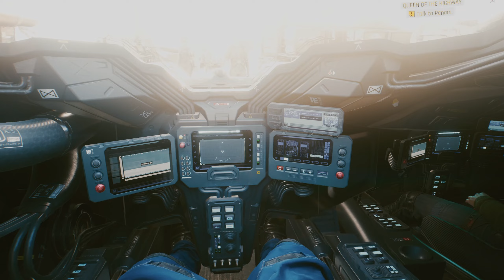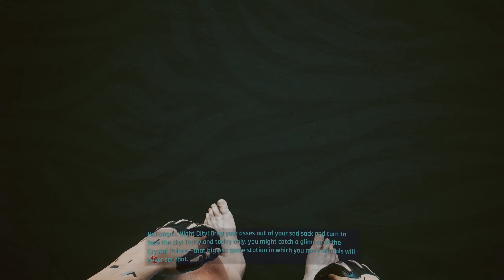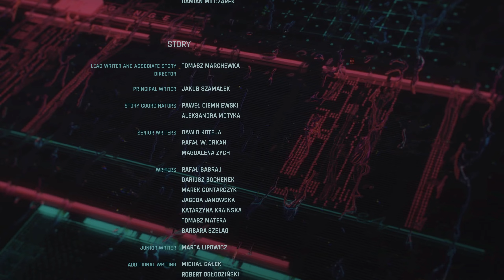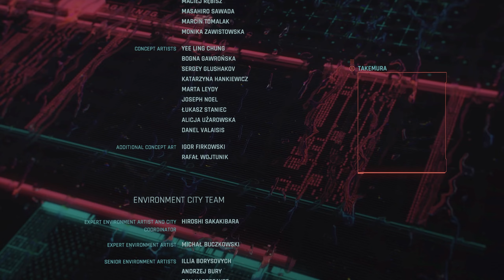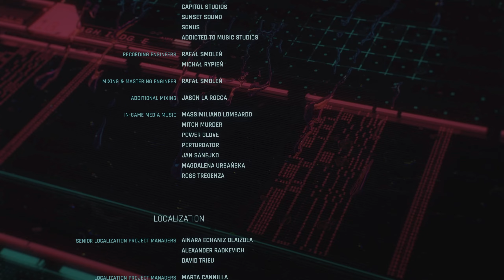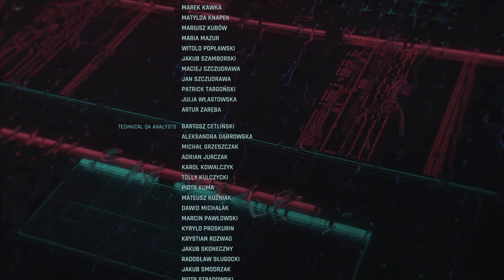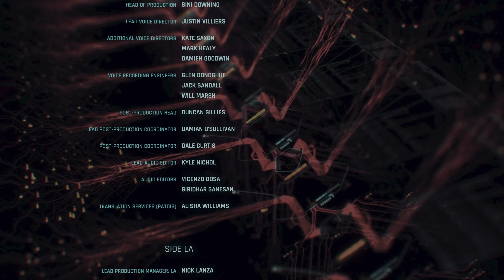Don't Fear The Reaper - Cyberpunk 2077 Full Gameplay With Commentary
Hello everyone! This is the Final episode of the Cyberpunk 2077 series. In hindsight, I would have still played through but not included most of the side missions despite importance to the story aside from just the most vital parts. It had most certainly lead to the videos being bloated in size. However, I am still happy with how the last episode turned out. It was really fun to record on my end. Hope you guys enjoy!

00:00 - Side Quests (Rocking out with Samurai - A Like Supreme)
00:18:00 - Side Quests (Panaam Missions - With A Little Help From My Friends)
00:42:38 - Side Quests (Judy - Pisces)
00:55:00 - Side Quests (Killing in the name)
01:23:00 - Side Quests (Panaam Mission - Queen of the Highway)
01:43:55 - Main Mission (Nocturne OP55N1)
01:51:11 - Final Mission (Don't Fear The Reaper)
02:16:05 - Adam Smasher Final Boss
02:21:04 - Choosing Ending
02:29:21 - The Sun Ending (Path of Glory)